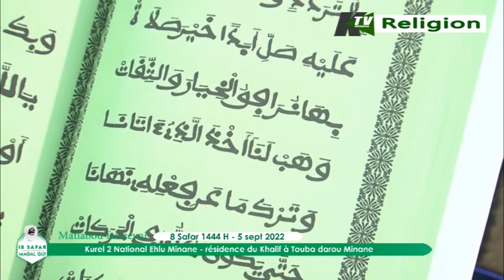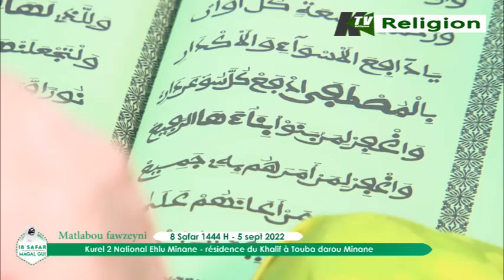Fawzeyni Kourel 2 Nationale Ahloul Minane a la résidence du Khalif Générale a Darou Minane